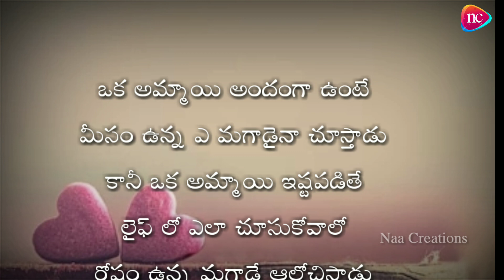One Side Love Emotional Words in Telugu WhatsApp status